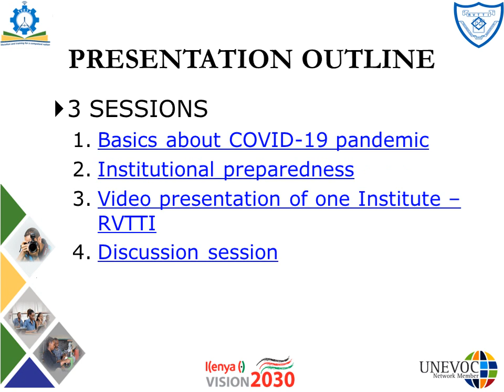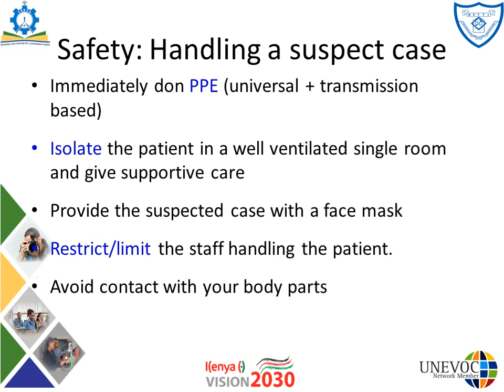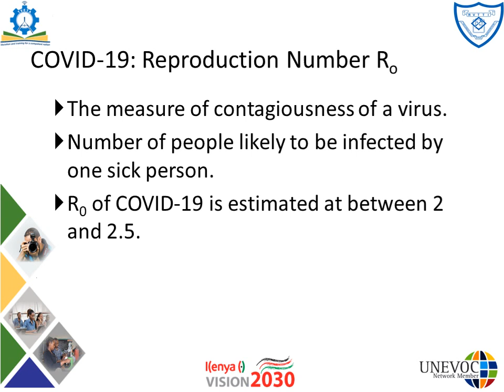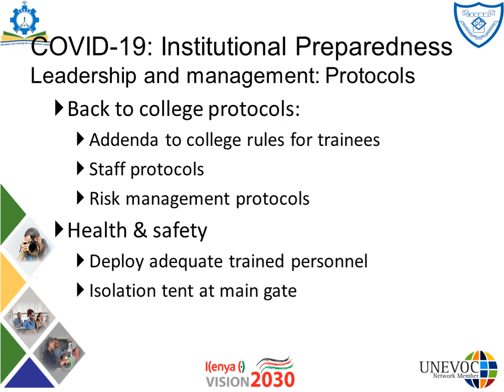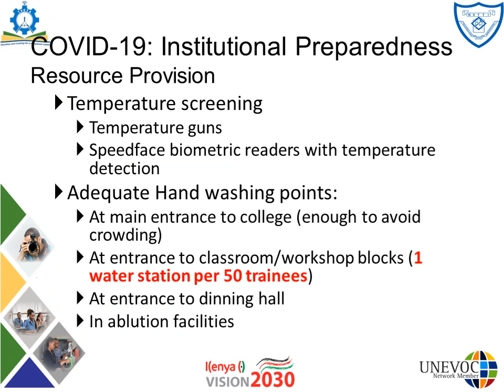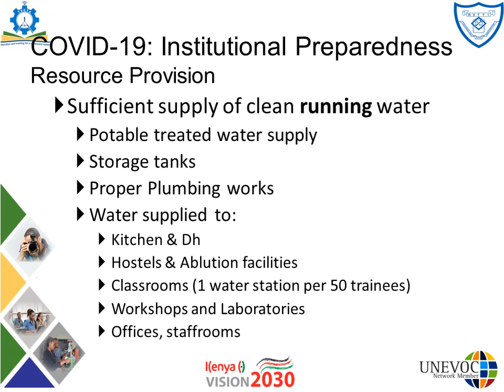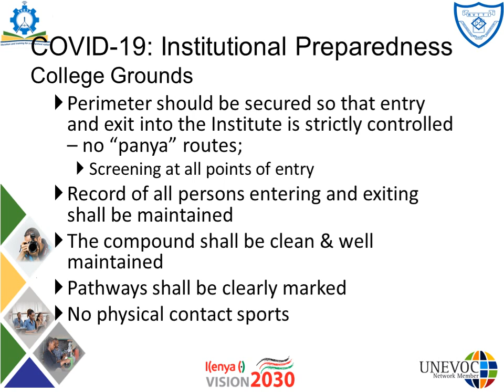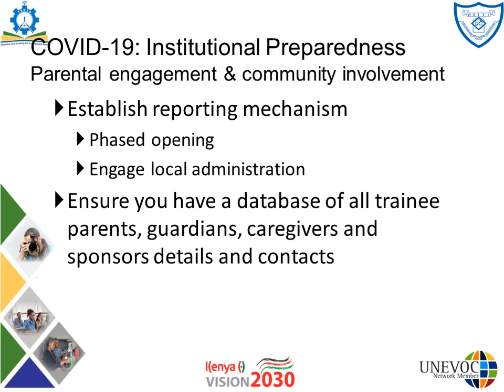RVTTI TVETA COVID PREPAREDNESS SENSITIZATION